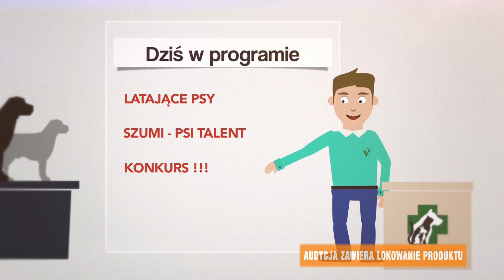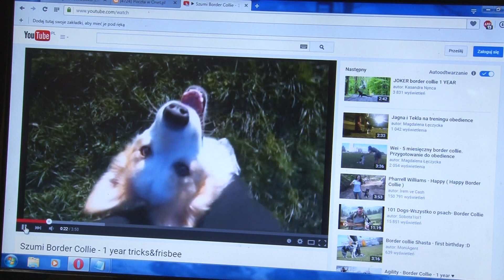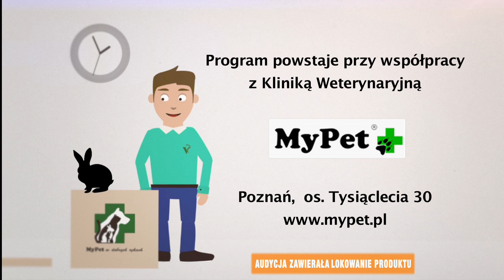Psy, koty i my - wydanie lipcowe